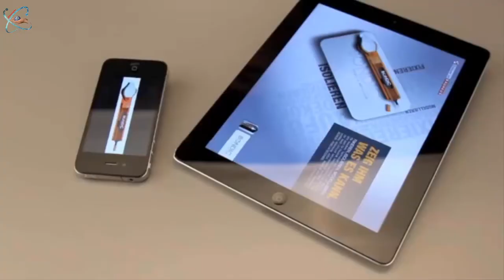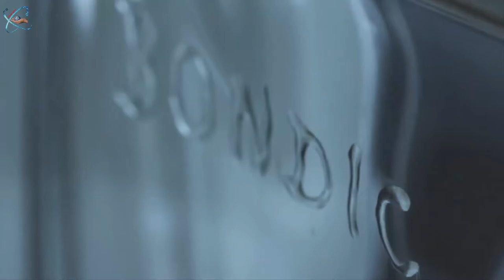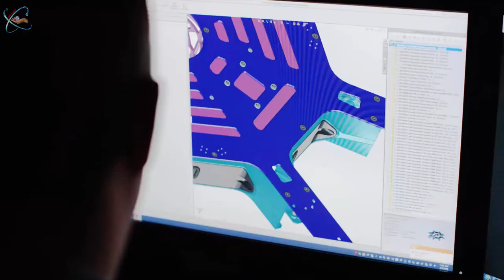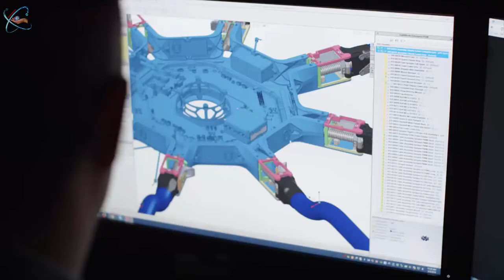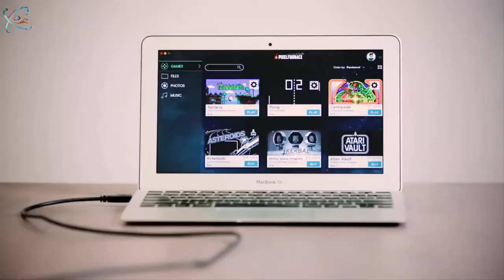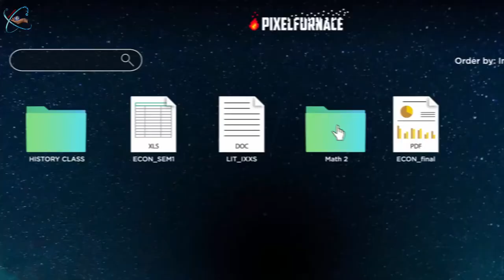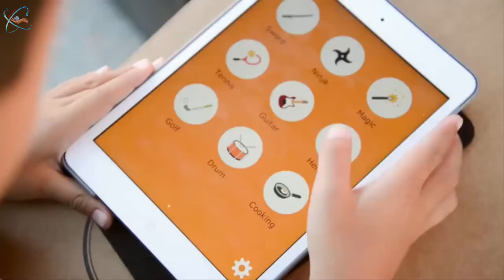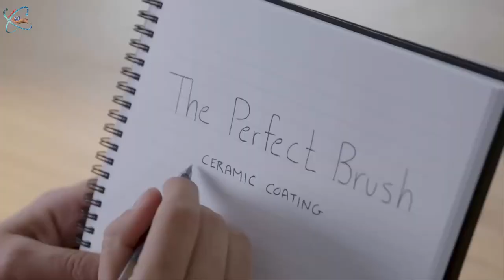5 AWESOME GADGETS YOU MUST SEE